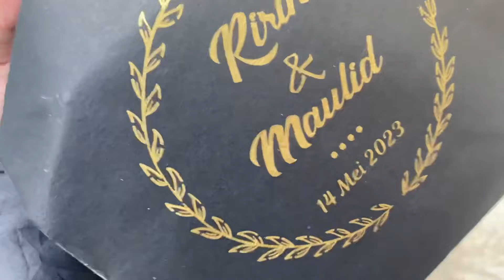Susah senang nya job di luar kota || ketemu sultan bagi2 uang pemirsa !!! 🥳🤑👏🏻